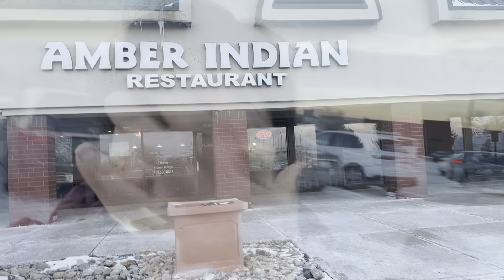Kentucky Trip Part - 3 | Visit To Cincinnati Downtown | Back To Chicago Downtown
ग्रह प्रवेश / Grah Pravesh In America | How Indians Celebrate Housewarming In US | Desi family In US

Memorial Day Long Weekend Fun & Meeting With A Special Guest To Learn Stay Happy In Any Situation

Indian Family In US Part-1 | 6 महीने की ठंड के बाद, गर्मी आते ही यहाँ सभी क्या करते हैं | Desi Life